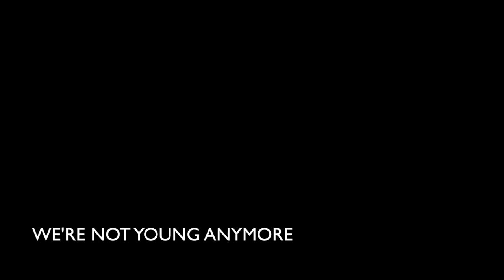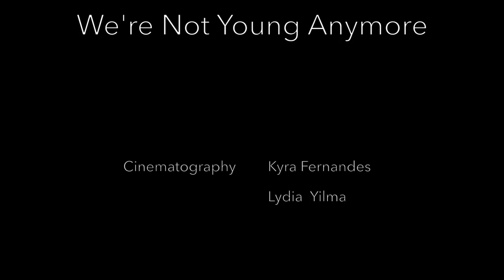We're Not Young Anymore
We’re Not Young Anymore is a window-side conversation about self-growth through awareness. Being a twenty-something adult finishing his bachelor’s degree, Chris has reached a point in his life where he wants more for himself. Kind, funny, outgoing, and brutally honest, Chris tells us about life: his life, his experiences, and the truths he has discovered. He shares these truths in an effort to allow us to relate. In some way, we could be Chris: ready to change, recognizing what’s in the way, and embracing news ways to be a better version of ourselves. Through the conversation, Chris leads us through the various thoughts that anchored his decision to quit smoking. He is honest about himself and optimistic about where he is going.

Chris’s progression towards his best self has brought him to quit smoking.
But in essence, Chris’s story is reflective of every person’s journey to his or her self. There’s something about willingly sharing one’s experiences that allows liberation for the individual who is sharing and empowerment for those who listen. Gone is the time for youthful ignorance, here is the time for introspection and growth.